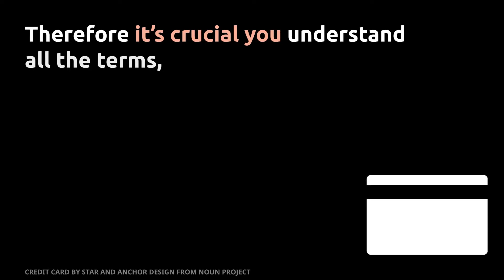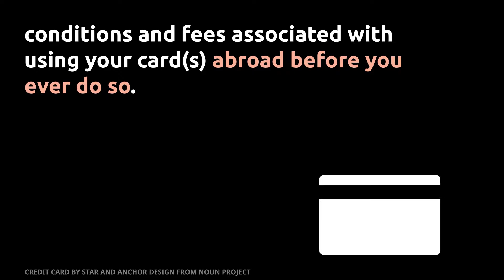Can I use a Maestro debit card in the U.S. │Short Term Loans │Loanpig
Helping individuals and families with Pay day loans and short term loans. If you're interested in getting safe and secure advice on Pay Day Loans than just head